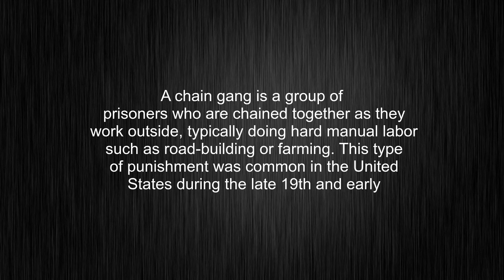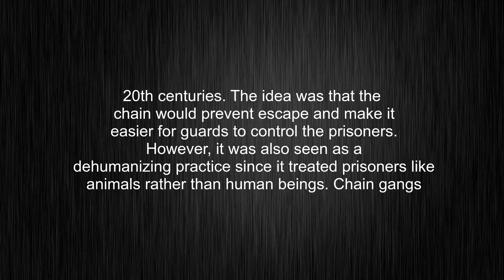What's the meaning of "chain gang", How to pronounce chain gang?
This video tells you what "chain gang" means, how to pronounce it, provides a pronunciation guide and an accurate definition.
00:00 Pronunciation
00:32 Meaning

- What is the meaning of chain gang
- How to say chain gang
- What is the definition of chain gang
- How to pronounce chain gang

Visit our free audio/video dictionary tutorial to learn how to correctly pronounce words/names and to learn their meanings, definitions, just like chain gang definition and meaning in Merriam-Webster, chain gang definition and meaning in Collins English Dictionary, chain gang definition and meaning in The Oxford English Dictionary, chain gang definition and meaning in Longman Dictionary of Contemporary English, chain gang definition and meaning in Cambridge Advanced Learner's Dictionary, and more.